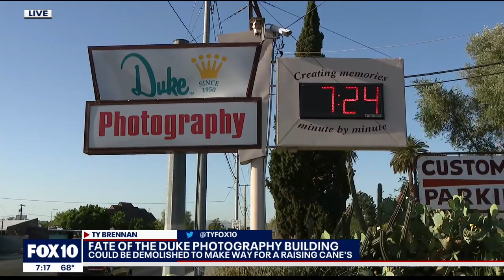Duke Photography building could be demolished to make way for Raising Cane's | FOX 10 AZAM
If you driven in Phoenix there's a good chance you've seen the iconic Duke Photography sign that's been part of the Valley since the 1950s, but soon it may be gone and a fast-food restaurant may take its place. FOX 10's Ty Brennan has the details.